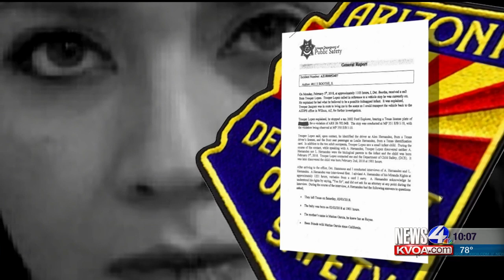N4T Investigators: Baby battle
Army Sgt. Steven Garcia is in Seoul, South Korea, serving our country. He's also involved in a very different battle at home. It involves his wife, and a baby.